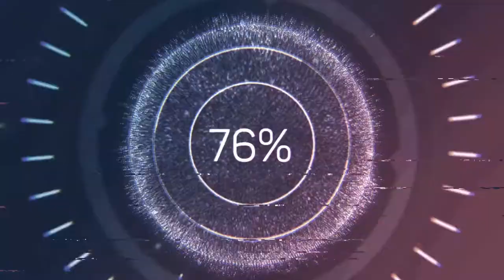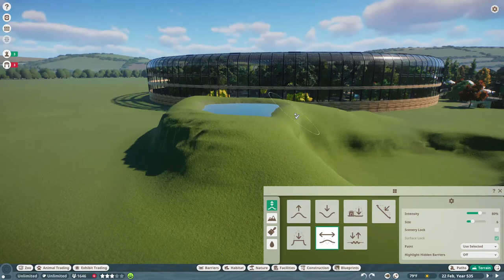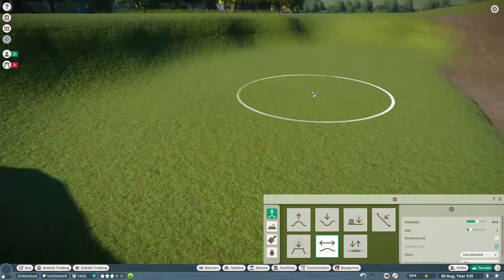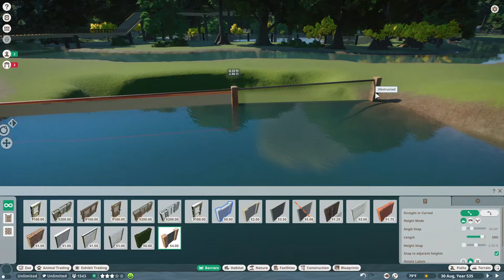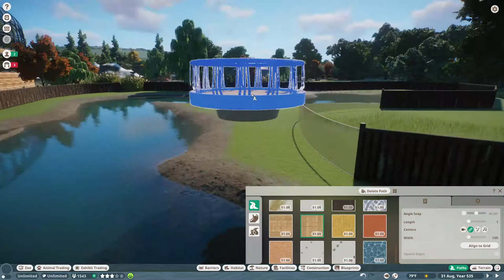Otter-ly Amazing!! | Giant Otter River Habitat | Creeklore Zoo | Planet Zoo | Speed Build | Ep 4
Come join in the fun! Watch the Giant Otter swim and play like no other.